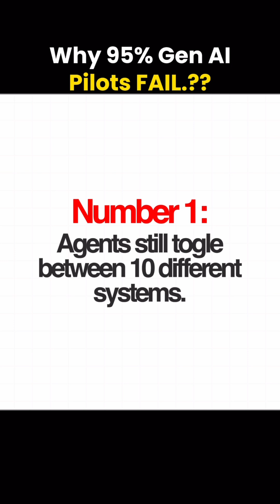Why 95% of GenAI Pilots Fail (And How to Be the 5%)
95% of Generative AI pilots fail — not because AI is bad, but because businesses forget one thing: workflow integration.

MIT research shows most AI pilots collapse when they don’t create real customer value.
That means chatbots without context, agents switching across 10 systems, and customer feedback ignored.

But here’s the good news — the top 5% of companies get it right:
✅ Start with one high-friction journey (claims, first-call resolution)
✅ Connect AI with CRM, knowledge bases, and contact center tools
✅ Capture every correction as training data
✅ Measure CX outcomes (CSAT, NPS, handle time) — not vanity metrics

AI doesn’t fix broken CX. But when you design workflows around AI, you unlock customer delight, loyalty, and true ROI.

👉 Watch till the end to learn how to go from pilot failure → AI transformation.